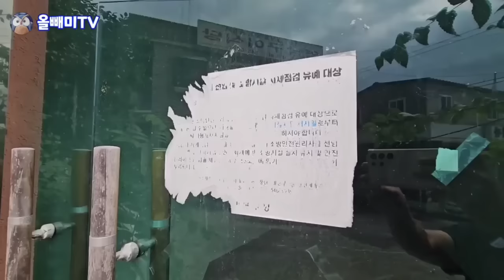[다시보기] 바닷가 자영업자 전부 폐업 ♧ 지방이 망해간다